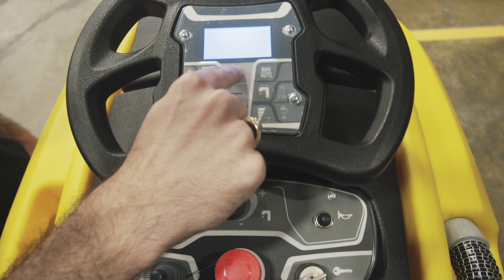Tornado BDSO 27/28 Stand-On Automatic Floor Scrubber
Ride-on scrubbers provide comfort and convenience, while walk-behind scrubbers offer cost savings. The Tornado BDSO 27/28 combines the best of both worlds. This stand-on auto-scrubber covers lots of ground without the operator having to take a single step, and maneuvers around obstacles with superior control.